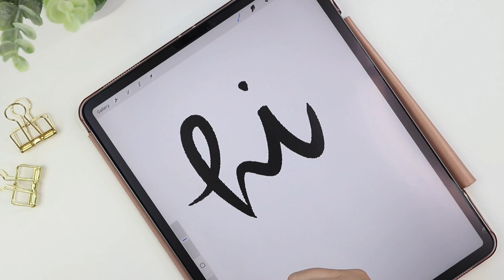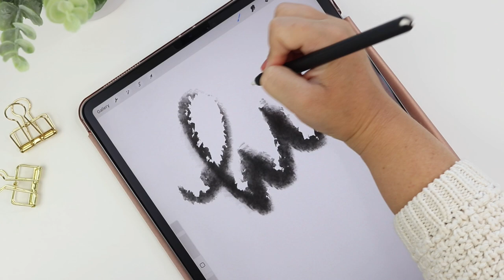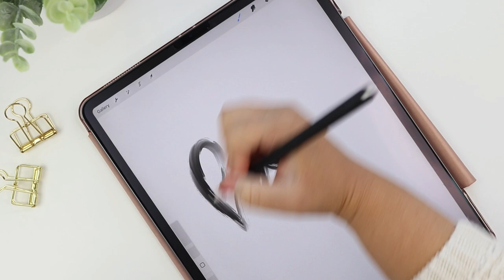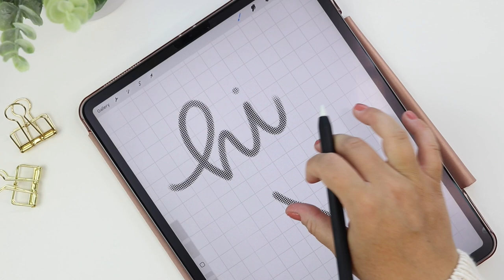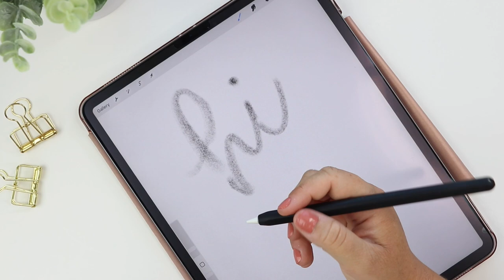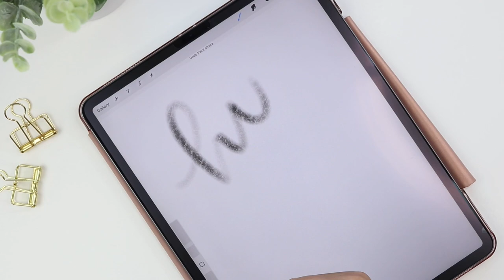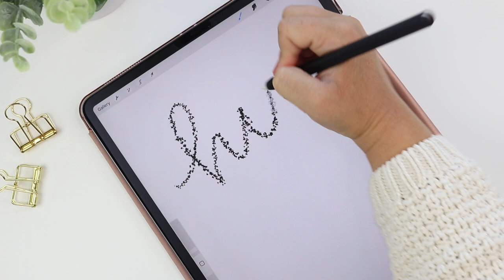Testing Every Free Brush in Procreate (the stock brushes!) for Handlettering!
Have you ever tested out all of the free stock procreate brushes?! In this video, I'm doing just that! Want to learn how to handletter? Join my free 7 day mini course

s t u d i o:
Dreambox Code: HOWTOHANDLETTER (*aff link)
- My Favorite Supplies